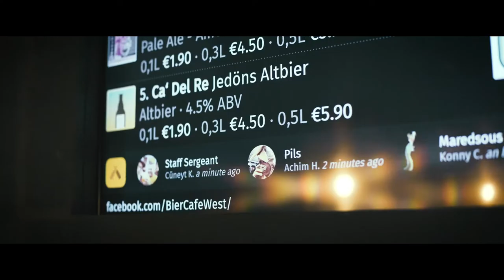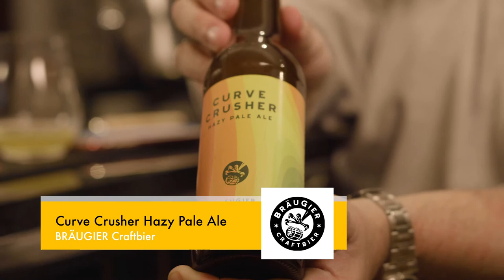Defend das Bier. Bräugier Craftbier aus Berlin im Westpark in Dortmund. | WE WANT BIER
WE WANT BIER | SEASON 2 | EPISODE 1 | Cüneyt und Achim sind zurück im neu gestaltetem BierCafé West und trinken sich durch eine Themenfolge. In dieser Folge geht es konkret um die Brauerei Bräugier aus Berlin. Praktischerweise hatten diese drei neue Biere im Angebot.

Zusätzlich gibt es noch ein Extrabier, sowie - Premiere - einen Whiskey. Warum, weshalb, wieso? Das erfahrt ihr in dieser Folge. 😀

Wer uns unterstützen möchte, der kann sich ein T.-Shirt gönnen. 👇🏼